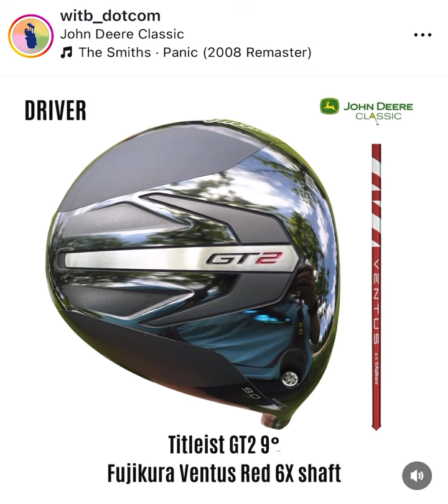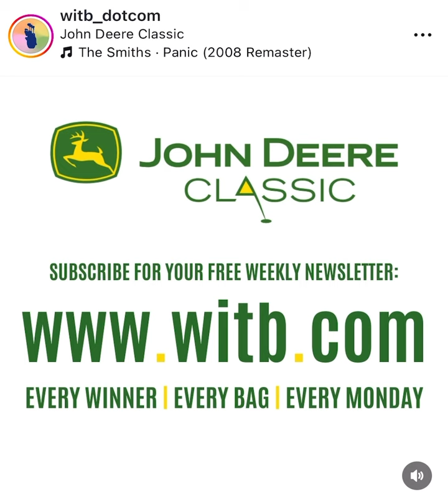What's In The Bag? C.T Pan | John Deere Classic 2024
@ctpan63 is lurking with intent at the @johndeereclassic The Taiwanese golf sensation has some seriously swaggy inclusions in his all @titleist setup including the new GT Woods, graphite @kbsgolfshafts irons shafts, PURPLE @truetempergolf wedge shafts and a 64° @vokeywedges wedge. You reckon C.T will buss’ a win today?